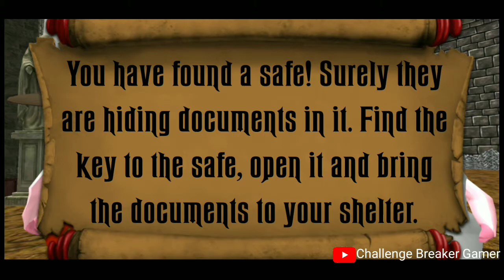Piggy Doctor Neighbor Escape Level 5 Full Complete Gameplay Part 3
Piggy Doctor Neighbor Escape Level 5 Gameplay Part 3.

Piggy Doctor Neighbor Escape Level 5 Full Gameplay.

Piggy Doctor Neighbor Escape Level 5.

Game Features:

• Various Characters! Meet the Piggy Doctor, Knight and Plague Doctor!

• Amazing Gameplay! Eat food like tomatos, bread, mushrooms or cheese for recovering of your stamina, run from the neighbours, throw objects to stun them, break glass, hide under beds! Seek for useful items. You will like this hospital escape style game!

• 10 languages : English, Spanish, Russian, French, German, Italian, Chinese, Japanese, Korean and Arabic!

• Huge environments. Explore this huge castle medieval location!

• Control and sound settings. Set up controls as you like. You can adjust the sound, sensitivity and choose between the touchpad and joystick. Change the volume of music and sounds, set the language in the main menu settings.

• Beautiful 3D Graphics! Get pleasure from the High Quality textures and graphics. Enjoy a high-quality location that will let you feel yourself in Medieval Plague age!

  Feel the real atmosphere of the medieval horror castle with a granny escape gameplay!